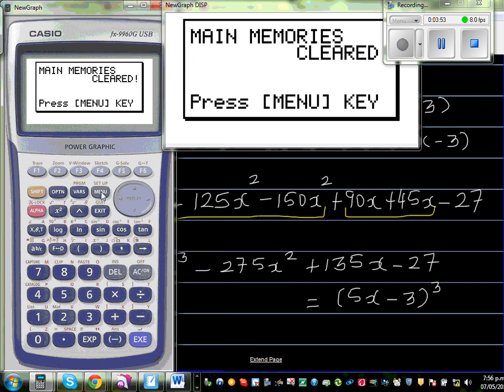Expanding 5x 3)^3 and checking answer on graphic calculator